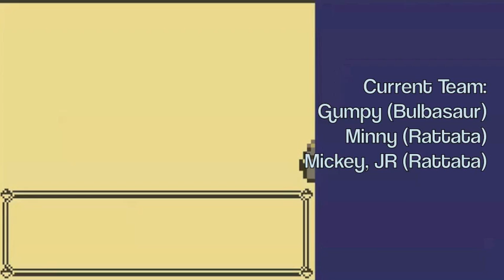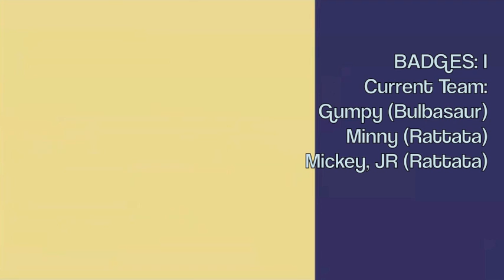Red NuzLocke Walkthrough E4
Episode 4: "F*ck Sand-Attack"

But for real though.

Like what you see? We're trying to get our channel off the ground and your support is greatly appreciated!